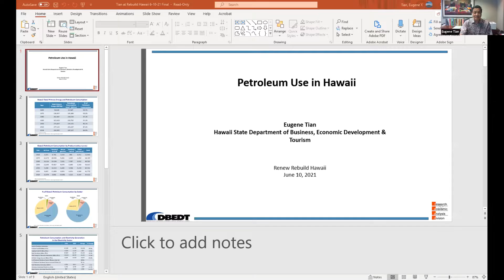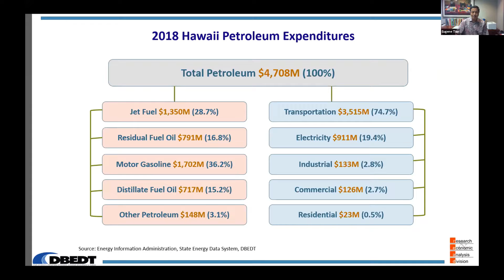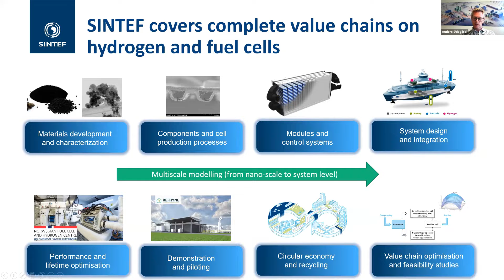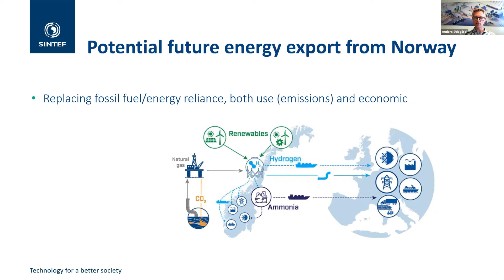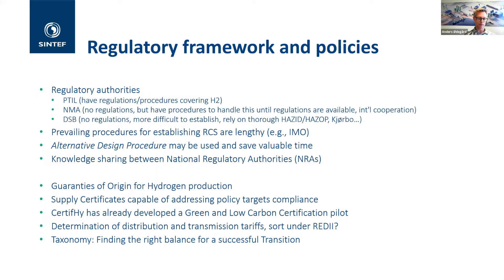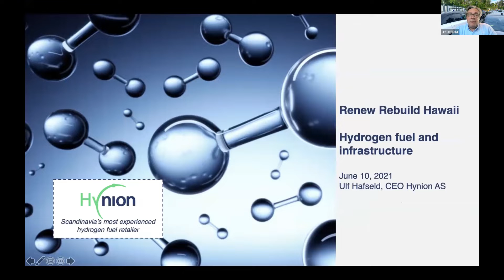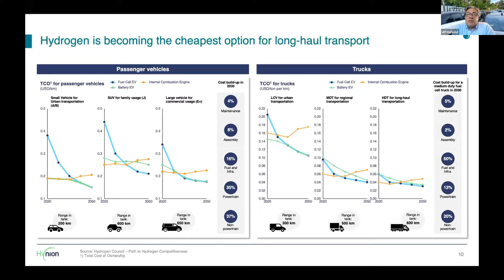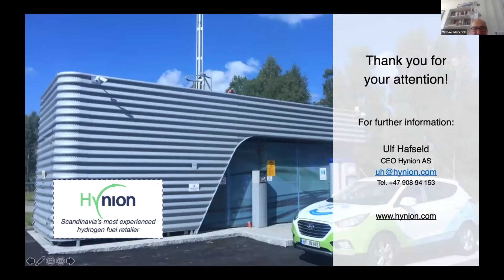Renew Rebuild Hawaii Forum June 2021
The RENEW REBUILD HAWAII virtual forum focuses on how Hawaii can learn from Norway’s experience.
Speakers include:
Eugene Tian, Chief State of Hawaii Economist
Anders Ødegård, Senior Technical Project Manager, SINTEF
Ulf Hafseld, CEO of Hynion
Mitch Ewan - Hydrogen Systems Program Manager, University of Hawaii’s Hawaii Natural Energy Institute (“HNEI”)
Keith Malone - California Fuel Cell Partnership
Paul Ponthieux Blue Planet Research
Ida Taylor – Renewable Energy Specialist

Chapters
00:00 Introductions
03:20 Eugene Tian
15:00 Anders Ødegård
38:18 Ulf Hafseld
1:10:07 Q&A
1:55:37 Closing Remarks